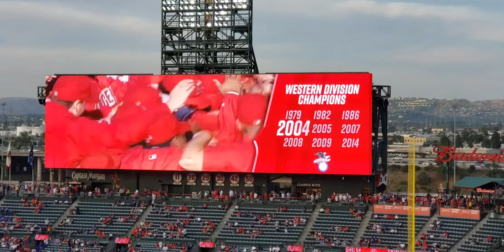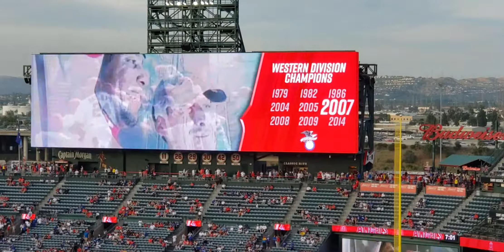Calling All Angels